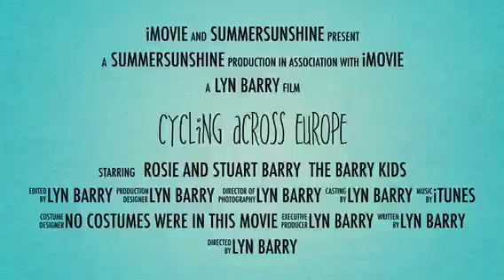Cycling across Europe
The Barry family cycled across Europe in 2016